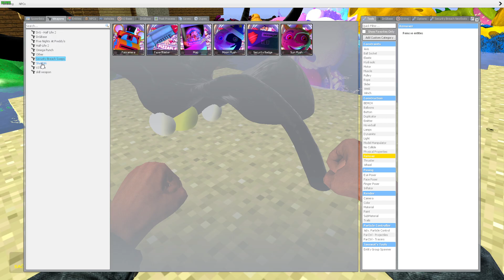I SPARTAN KICKING ALL GARTEN OF BANBAN CHARACTERS in Garry's Mod!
Hello everyone, i make videos about Trevor Henderson Creatures, FNAF, Huggy Wuggy, 3D Memes, Scp Foundation, Siren Head, Cartoon Cat, Poppy Playtime, Garten Of Banban in this channel.